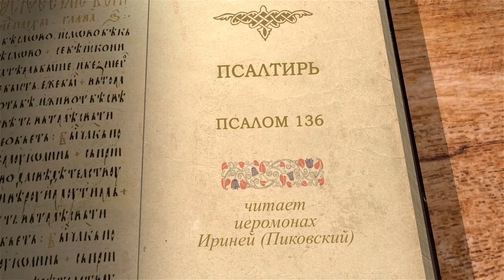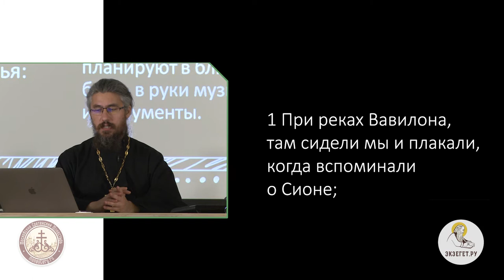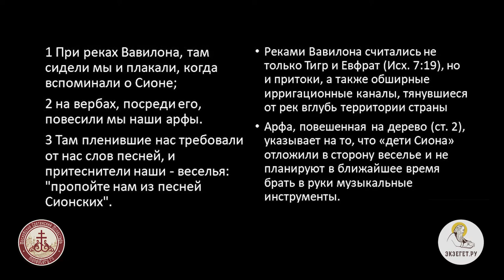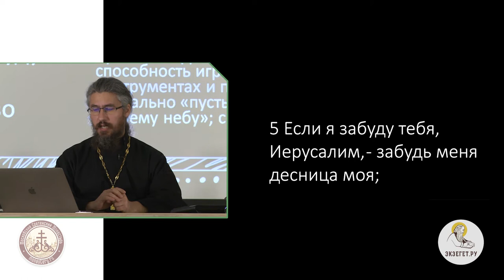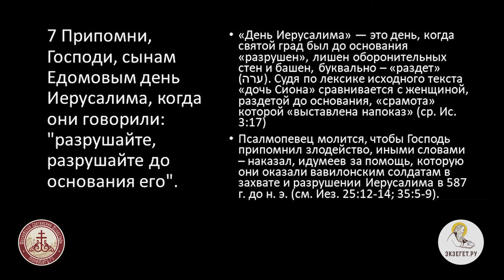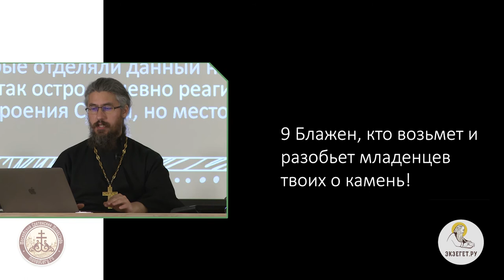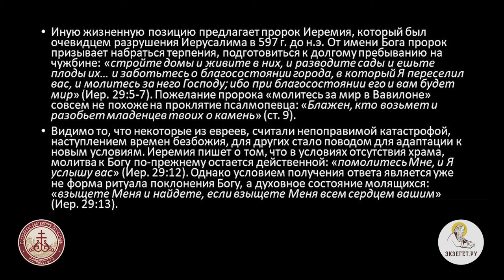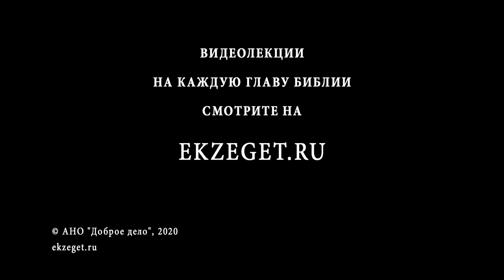Псалтирь. Псалом 136. Иеромонах Ириней (Пиковский).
В "плаче на реках Вавилонских" драматически описывается тоска народа Божия по родной земле. Неясно, был ли написан 136 псалом в изгнании или уже по возвращению в Иудею после указа персидского царя Кира в 538 г. до н. э. Сильная ностальгия по родине, ярко выражена в данном плаче, побуждает думать, что автор был в числе первых "Вавилонских пленников" вернувшихся в опустошенный Иерусалим.